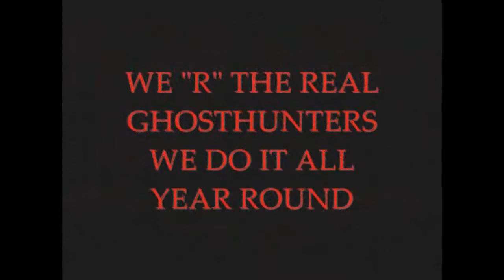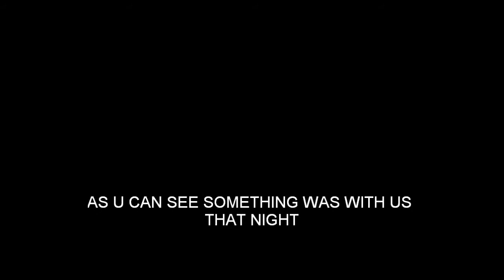My Movie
ghost in house